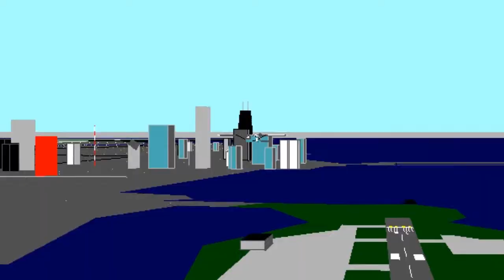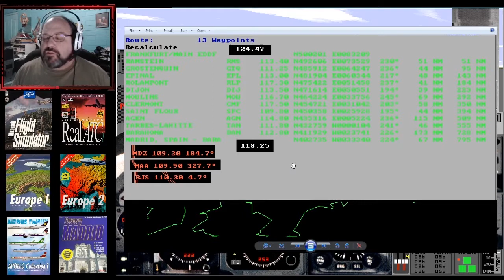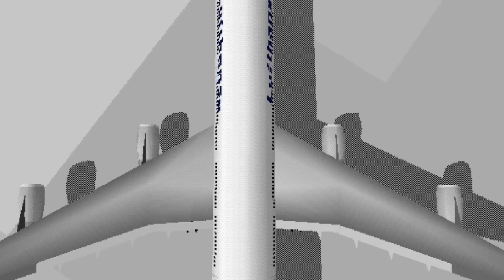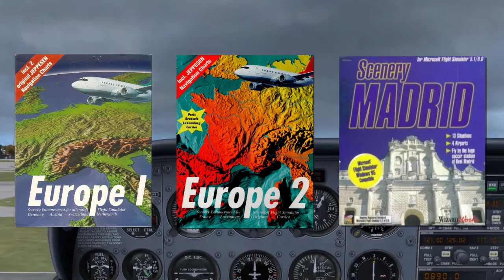Flight Simulator 5.1 || Frankfurt (EDDF) to Madrid (LEMD) || Lufthansa A340-300 || KILR Lite Flights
Let's jump into a Lufthansa Airbus and leave the green scenery of Germany and land in the warmer climate of Spain. This video is a "lite" version of the whole flight, which includes the main highlights for easier viewing.

Add-Ons:

Apollo's Europe 1
Apollo's Europe 2
Apollo Collection 1: Airbus Family
Scenery Madrid by WizardWorks
RealATC
Schiratti Commander "Flight!ZONE"

Consider donating, so that I can continue to develop and grow the channel.

"Quick Hop" and "Smooth Stop"
composed by Von Shep with Magix Music Maker 2019